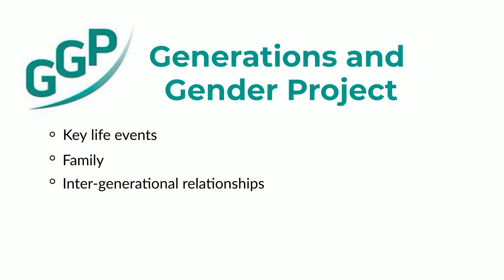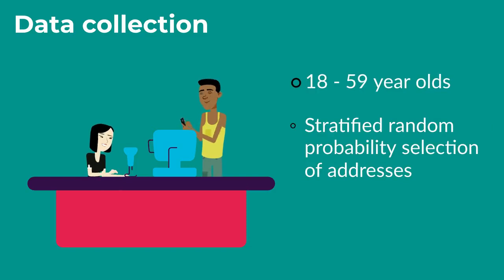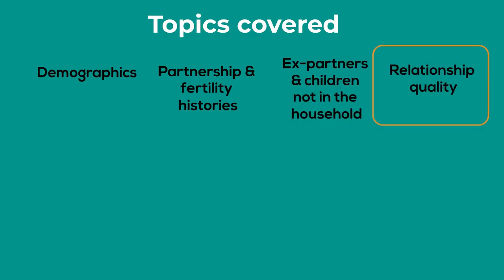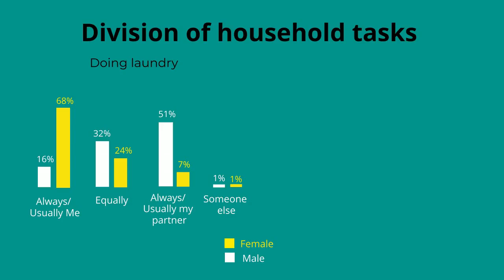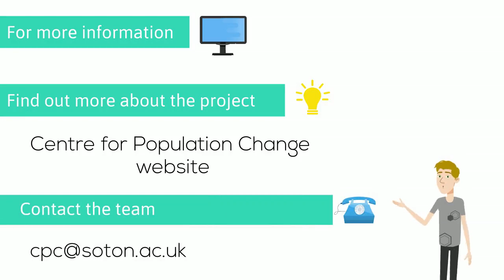The UK Generations and Gender Survey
Launching the UK’s first Generations and Gender Survey. This video provides information about the GGS, how the data can be used, and policy applications.

The UK Generations and Gender Survey (GGS) collects comparative data on individual and family life histories, as well as personal opinions on social issues. The GGS is part of the Generations and Gender Programme (GGP), an international consortium of institutions that study fertility and family dynamics.

The UK Generations and Gender Survey is run by the University of Southampton, with the National Centre for Social Research, and is funded by the Economic and Social Research Council. It is led by Centre for Population Change members Professor Brienna Perelli-Harris, Professor Ann Berrington, and Dr Olga Maslovskaya, with Dr Bernice Kuang and Dr Grace Chang.